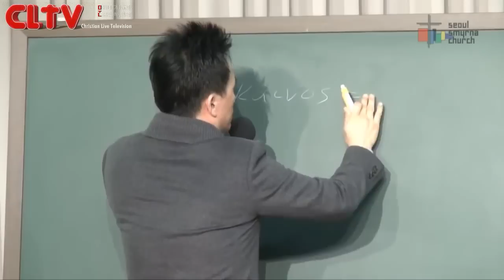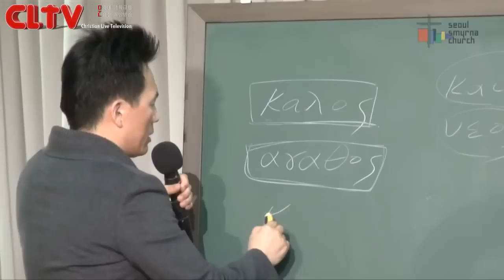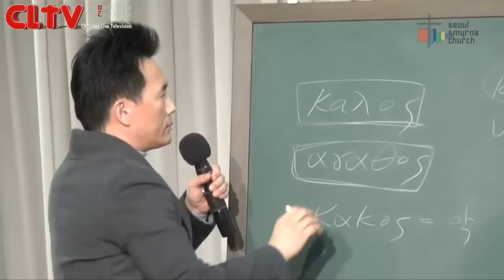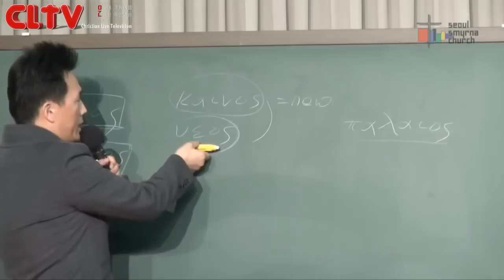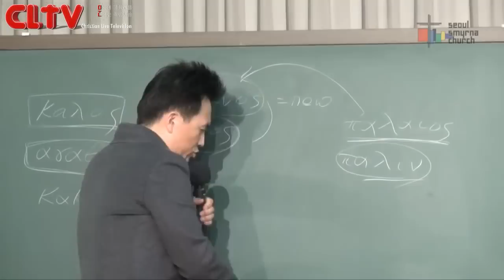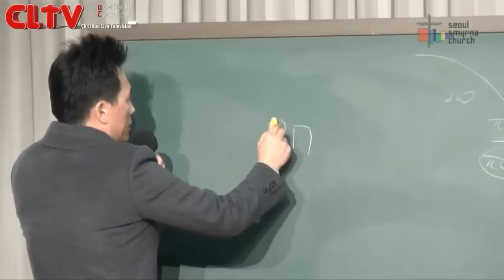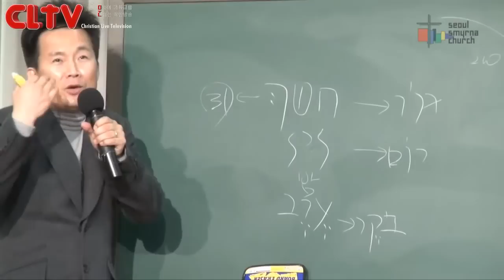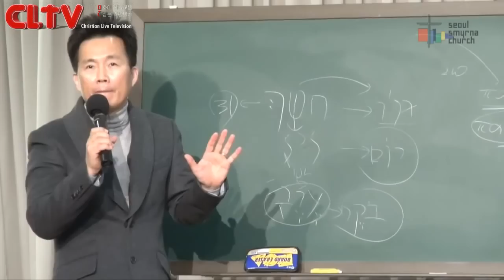CLTV파워메시지(HD)_'새것을 담은 새 그릇' 김성수목사의 산상수훈(45회)